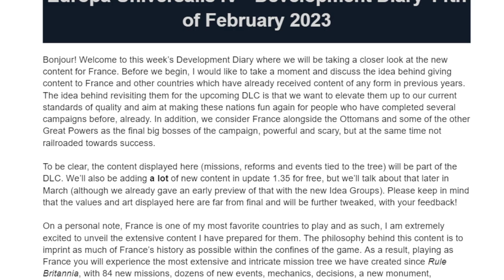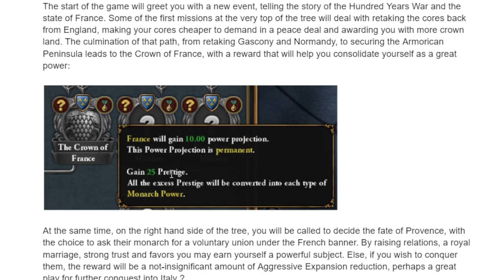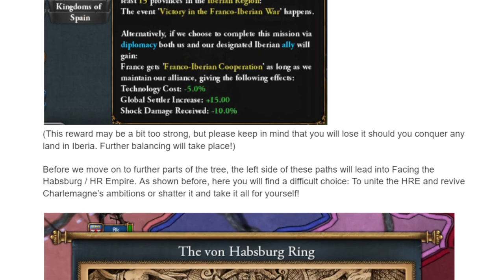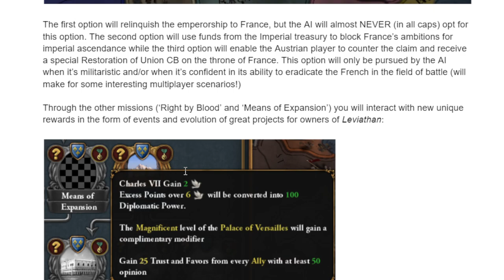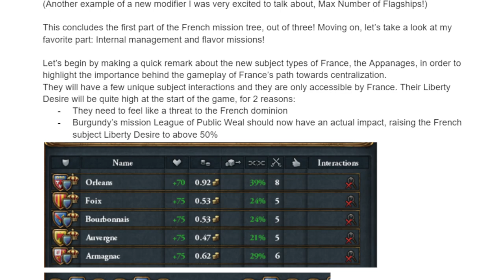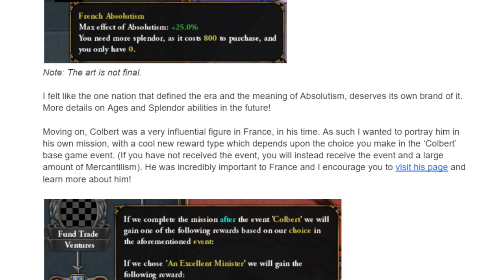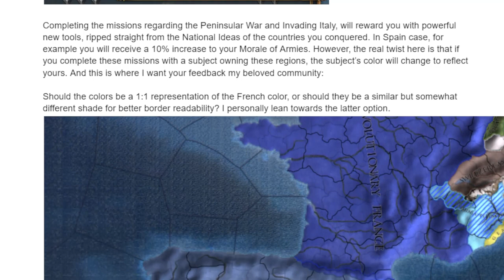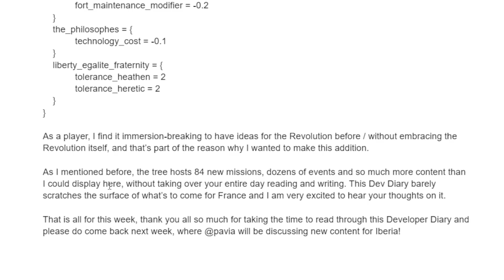DOMINA EL MUNDO con la NUEVA FRANCIA en EU4